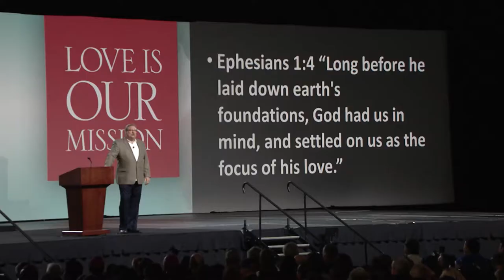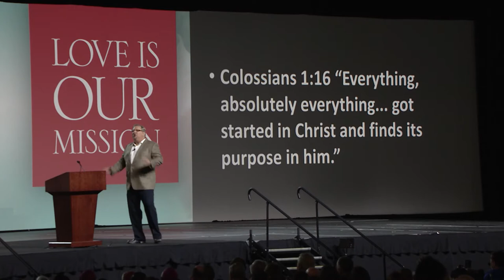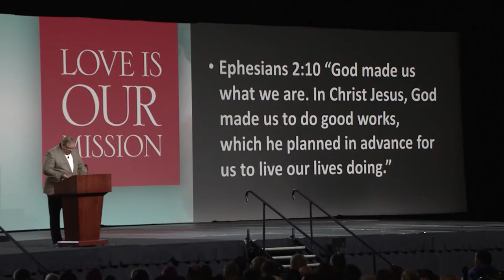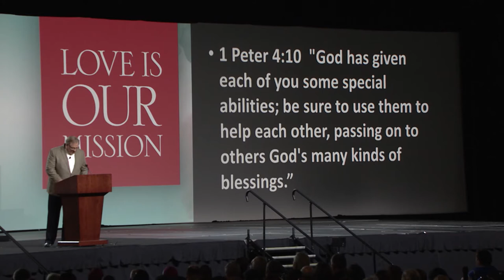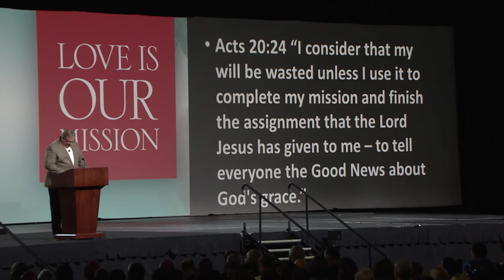Cardinal Seán Patrick O’Malley, O.F.M. Cap. and Pastor Rick Warren: The Joy of the Gospel of Life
Christian families are called to be a leaven in our world, offering light and hope. In a world filled with suffering and sadness, our greatest witness is to live a life of daring faith and contagious joy, embodying the Beatitudes of Christ to make a difference. We can do this by embracing the Good News of the Gospel and trusting completely in God’s plan for the family.